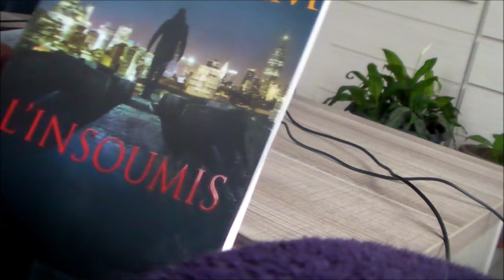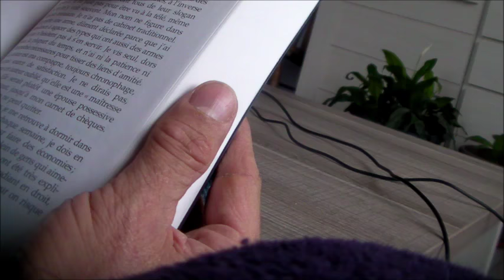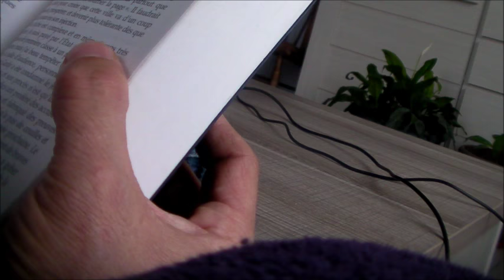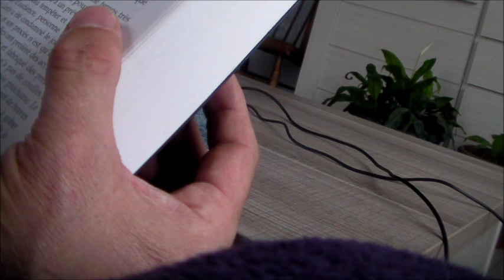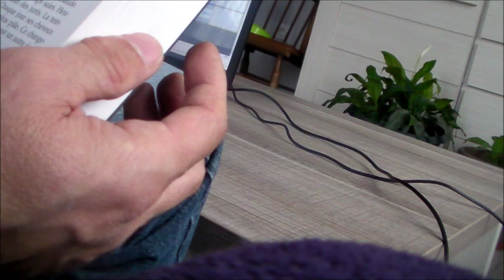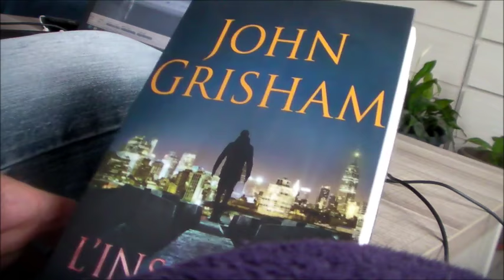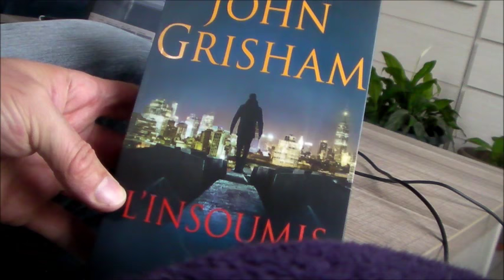asmr Français - Lecture chuchotée - John Grisham L'insoumis